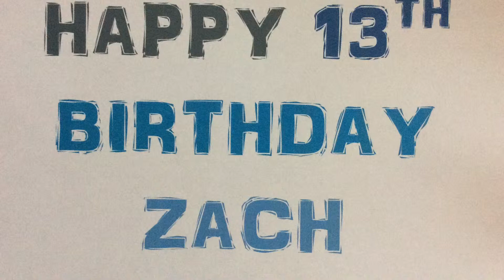Big Zs 13th